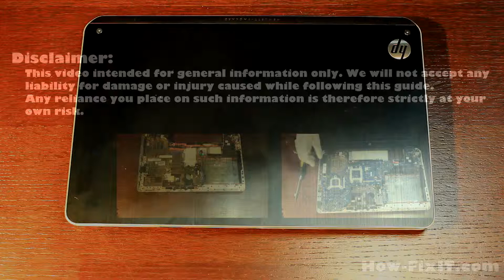DIY HP Pavilion M6 Keyboard Repair – Step-by-Step Replacement Guide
*DESCRIPTION*
Learn how to replace the worn-out or not working keyboard in less than 15 minutes. This step-by-step HowFixit tutorial walks you through opening the case, isolating the battery, and swapping the entire keyboard assembly in under 15 minutes.
✔ Fast screw removal sequence that keeps screws organized
✔ Safe pry-points that spare plastic clips from cracking
✔ How to unlock ZIF cable latches without tearing flex lines
✔ Correct orientation for the new keyboard & backlight sheet
✔ Post-install testing with our free online checker
♻️ Doing the repair yourself slashes e-waste and puts repair skills in your toolkit. Follow along in pause-friendly chapters, then share your success story in the comments. Your keyboard is just the beginning of a greener tech routine!

Question: Can I use any similar keyboard for HP Pavilion m6 laptop?

Answer: No, this guide is beginner-friendly and easy to follow.